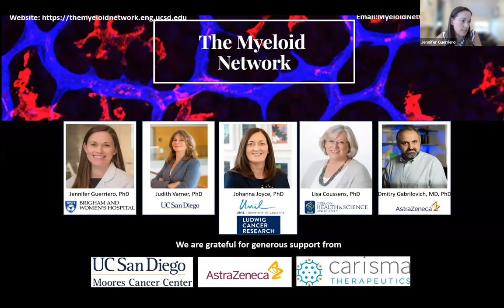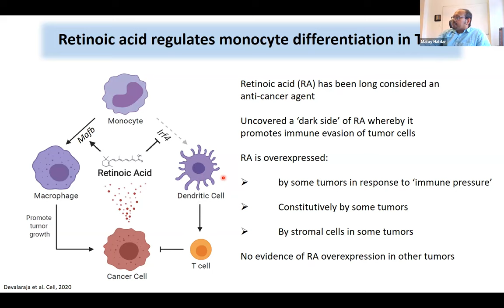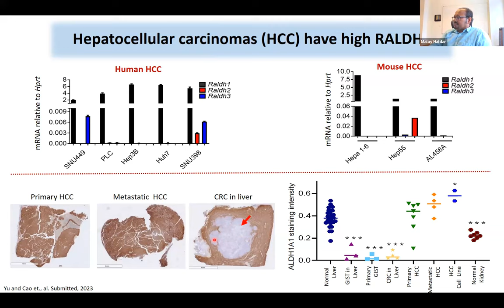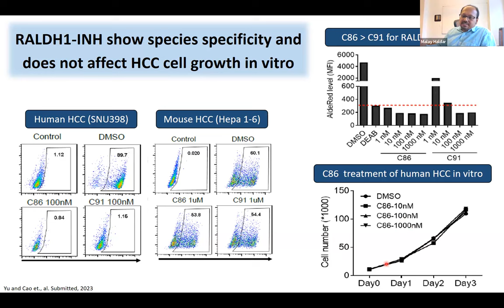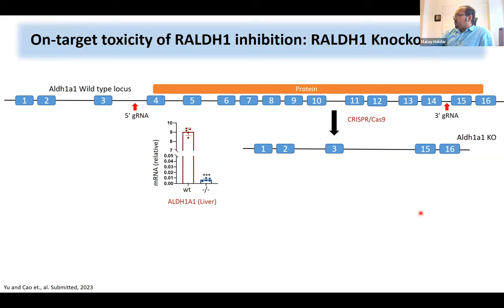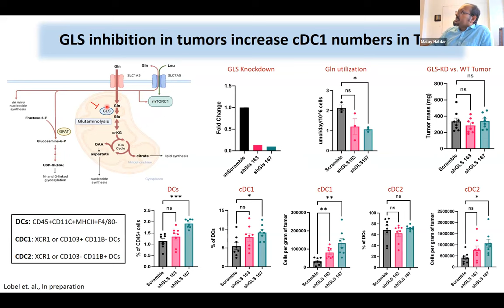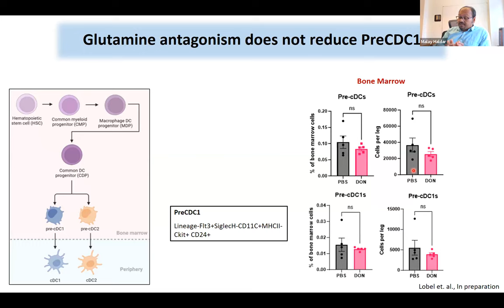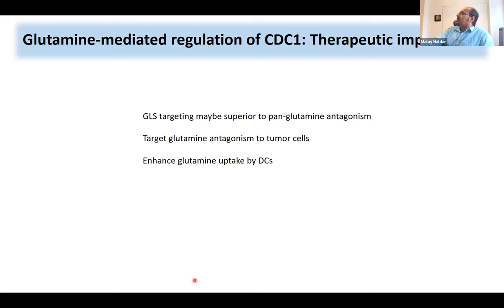Myeloid Network Seminar Series - August 10, 2023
Targeting mononuclear phagocytes for tumor immunotherapy presented by Malay Haldar, MD, PhD, Assistant Professor, Department of Pathology and Laboratory Medicine, Assistant Investigator, Abramson Family Cancer Research Institute, Abramson Cancer Center, Sarcoma Program, University of Pennsylvania Perelman School of Medicine, Philadelphia, PA, USA